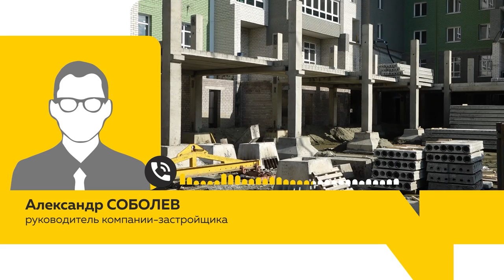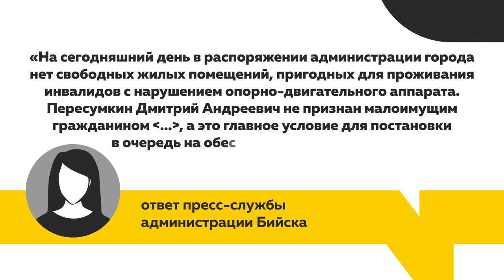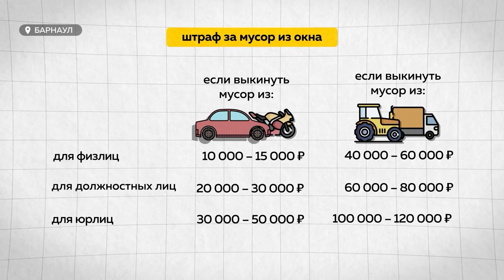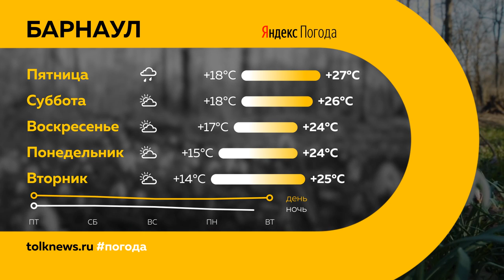"День с Толком". 03.08.2023.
Смотрите в выпуске:

00:00 Анонс
00:47 Число погибших при крушении вертолета Ми-8 на Алтае выросло до шести
01:42 Виктор Томенко проверил, как в Новичихе отремонтировали спортшколу после урагана
03:48 За свои права борются дольщики многоэтажки на улице Петра Сухова
07:32 В Бийске инвалиду-колясочнику выдали "труднодоступное" жилье
12:06 Поставки арбузов в Алтайский край
12:47 Штрафы за выброс мусора из машин
16:01 "Сибирская медиагруппа" запустила патриотическую акцию "Я живу и работаю в России"
16:57 Барнаульское "Динамо" сыграло с "Темпом" в Кубке России
21:34 Погода